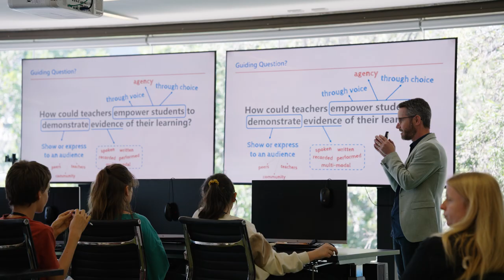Festival of Ideas 2024 – Staff